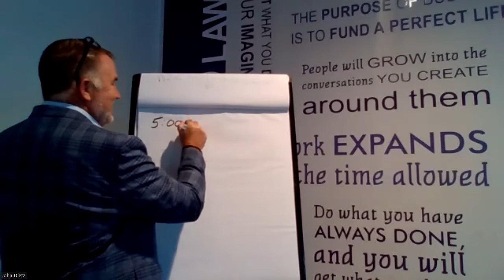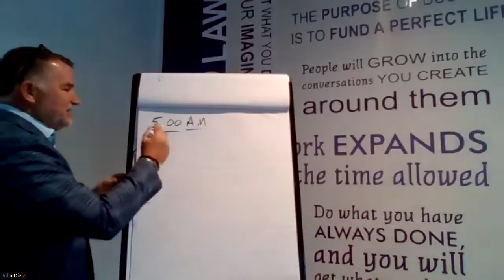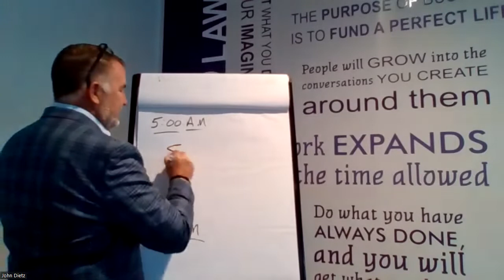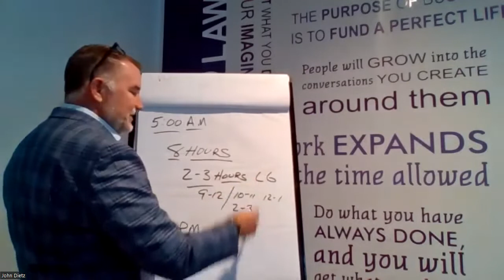Take Back Control Of Your Day